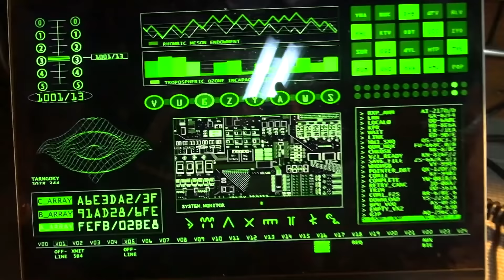SML Parody: Cody's Boyfriend!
Cody makes an invention that gets him a new boyfriend!
OTHER CHANNELS!
SOCIAL MEDIAS!
TikToks: supermariologanytptiktok, mrgoodmantiktok, jeffy_smlytp, imrichardgoodman, itsamariotiktok
Similar to "SML Parody: Jeffy Goes Sledding!" and "SML Movie: Jeffy Goes To Juvie!", this is an SML related video where Cody makes a Nerf gun that makes people fall in love! So he finally gets Junior to fall in love with him! Joseph and Jeffy do NOT like this one bit, so they go big brain and be detectives and fix it once and for all!
NOTICE!